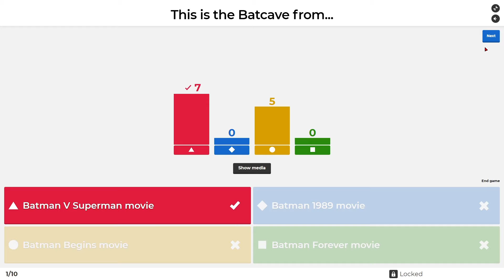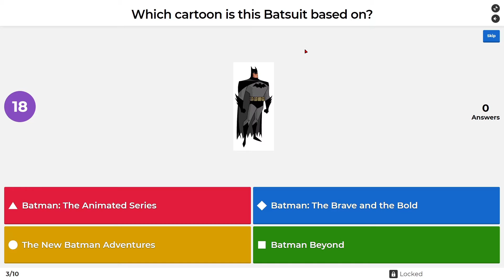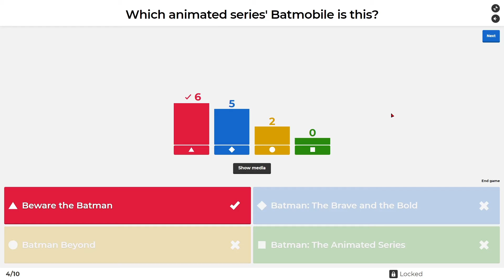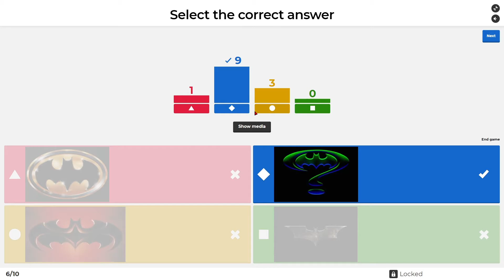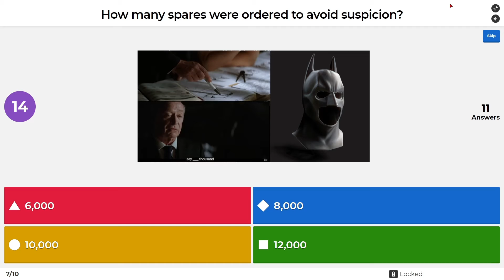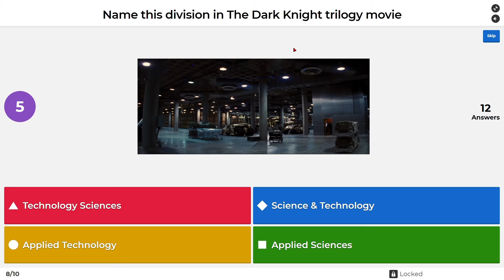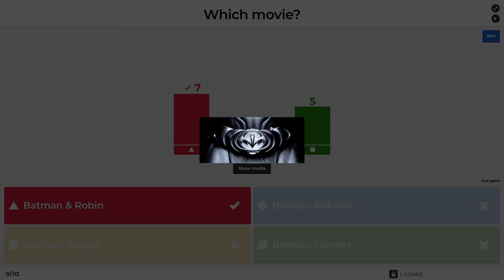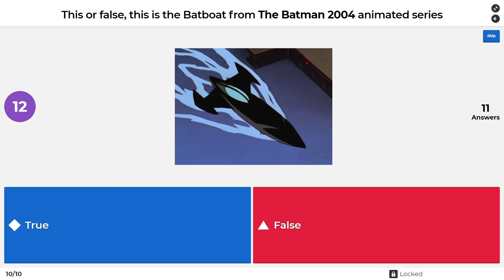Bat-Tech Kahoot! Quiz - Week 2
Quiz schedule:
Week 1 = 18 Sept 2021 (3:00 pm). -  Completed
Week 2 = 25 Sept 2021 (3:00 pm). -  Completed
Week 3 = 02 Oct 2021 (3:00 pm).
Week 4 = 09 Oct 2021 (3:00 pm).